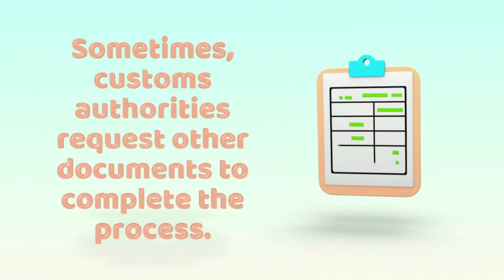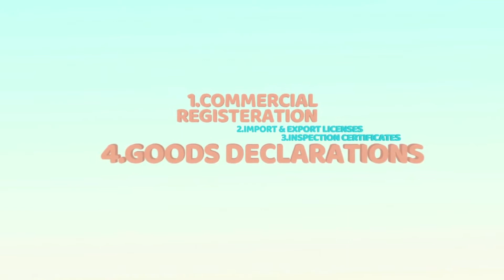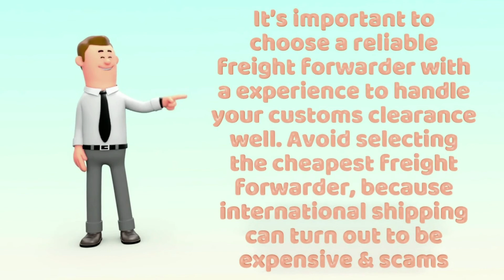Customs Clearance Process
Customs Clearance Process | ABDUi Cargo Services

Customs Clearance is a term of prime importance when it comes to the logistics sector. It comprises of two words, namely Customs and Clearance. While customs mean a barrier that has to be crossed by the cargo, the process of crossing this barrier is what is meant by clearance.

This process is explained easily in this video by ABDUi.